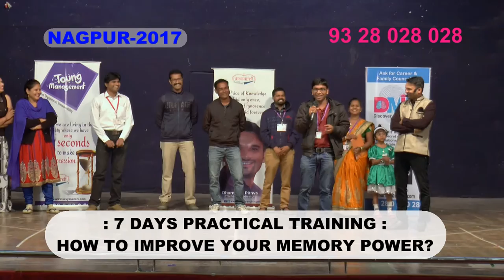Feed Back After Dharmesh PIthva's Trining By Hulesh Nagpure Nagpur 2017